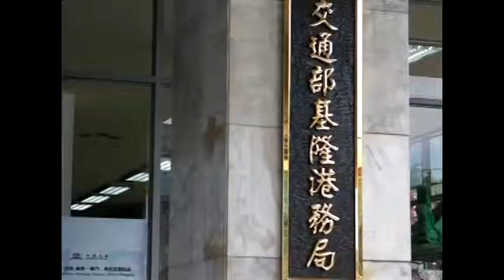中華數位人文關懷協會「小導演、大夢想」活動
2010/06/26~2010/06/30